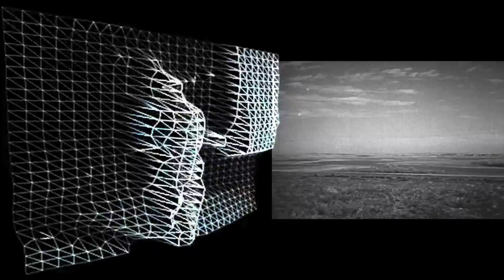02 Dance "Darkness is Also of my Nature"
2. Dance—Tenebre autem natura mea sunt  (“Darkness is also of my Nature”). Booster experiences his brain chemicals in dance form. His light nature is represented by a hyperkinetic dancer in a brightly colored leotard, and his dark nature by a dancer in a dark robe who drags herself across the stage floor. Light pushes Darkness off stage, but Darkness returns as a constantly morphing video background, echoing the statue of the winged Nica. Booster appears on screen and puts on a mask. He drinks Liquid Lover™, which helps him appreciate the contradiction of both his light and dark natures ("Gloria Duplex").